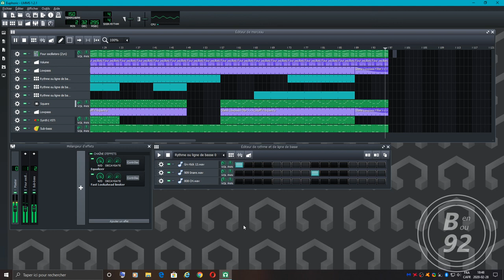LMMS music - Euphoric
I'm ready for Best Of LMMS Vol. 7! Yeaaaahhhhh!!! :-D